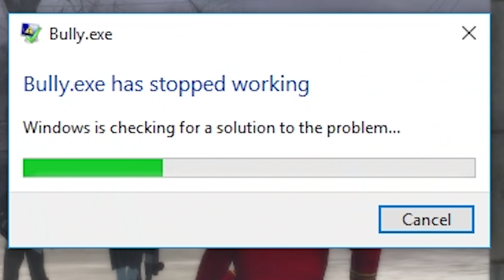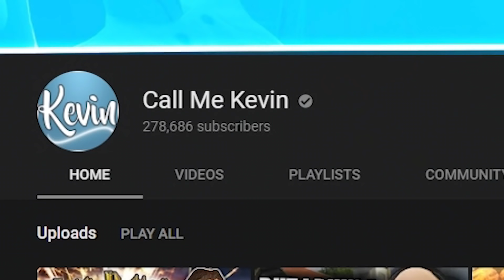Bully: Scholarship Edition but a girl starts a war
A girl starts a war in Bully: Scholarship Edition, I'm not sure how.

Rueben McDonald
Shane Amanda
Jack Gale
Cassandra Huynh
Brexton Orton
Calhoun Cattell
Michael
James Ringland
Derek B
Jordin MacDonald
natblaz3
Gavin Bevan
James Connold
misterbob
Pijus Kristupas Jusys
Gil
Dennis Guenther
Derek Gregg
Roberto Munoz
Sarah Stewart
Tyler Cains
Bob
Jesse Austin
Austin Kohagen
Karen Barrera
Kinga Zmuda
Liam McCabe
Lukebobmaple
Gavin Ryan
Chace Kulm
Poseidon
Alexandra Veum
Scott Ni
Chris Machala
Augustus McCullough
Harrison J Thompson
Nox Darva
Davvy Chappy
William Jahn
Randall Ratermann
Barbara Csef
Phil Nottage
Kelsey Forsythe
Tímea Farkas
Sebastian Grant
Sir Jimothy of the Pickens
Dougie P
Ævar Þór Ómarsson
George W
Shauna Skelton
breadpope
Andrey Chicgagov
Billy McGuire
Amy Scobie
Shane Murphy
Ian Farrington
Daniella Cioffi
Amy Scobie
Jonny Wheater
Anna.H